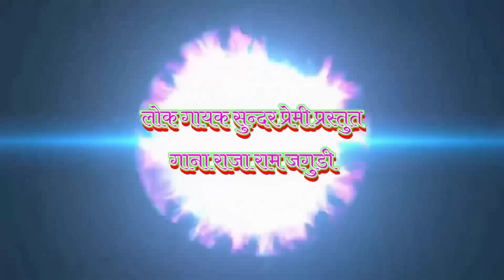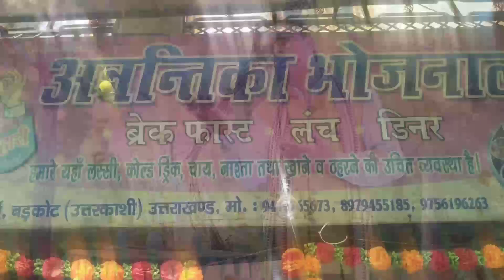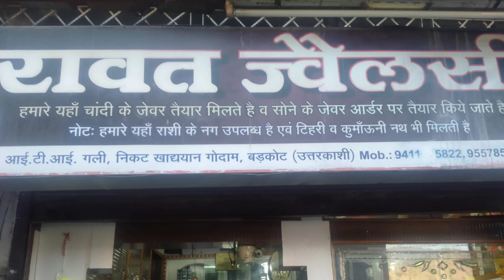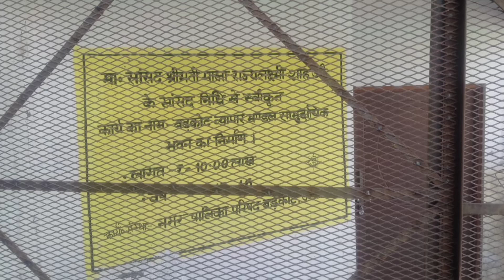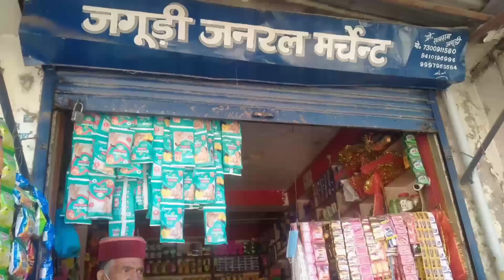Raja Ram Jagudi Naati ! Sundar Premi ! New Pahari Song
बड़कोट